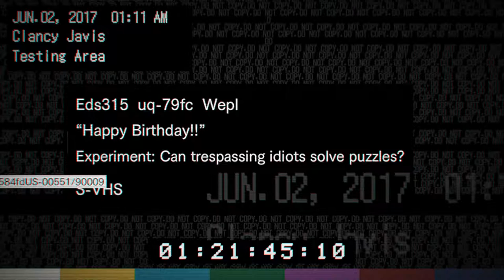RESIDENT EVIL 7 Biohazard Partie 4